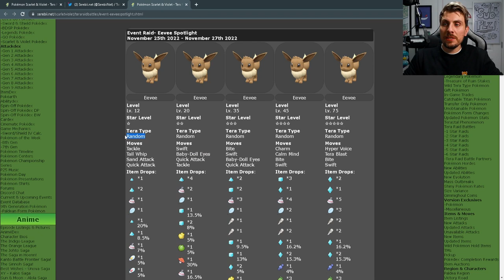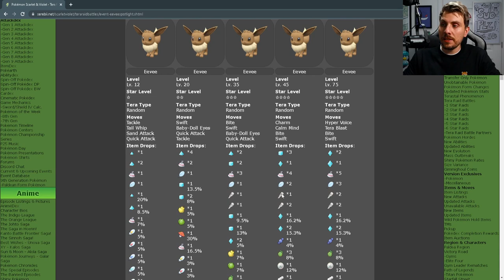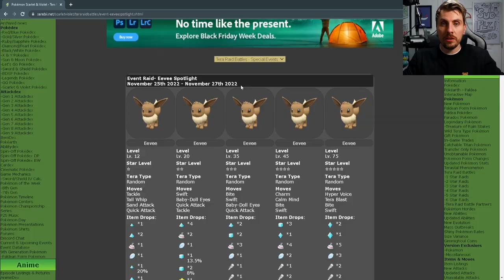LIMITED TIME! Eevee Spotlight Tera Raid Event in Pokemon Scarlet and Violet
Eevee Spotlight running from November 25th - November 27th 2022 in pokemon Scarlet and Violet.